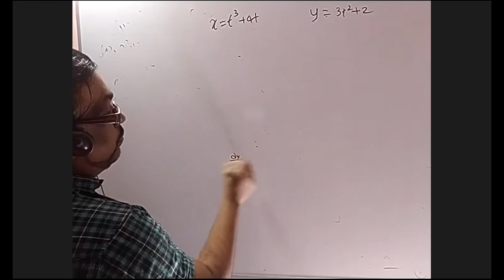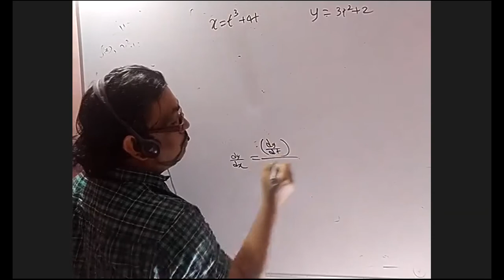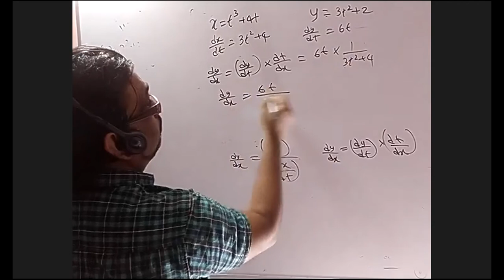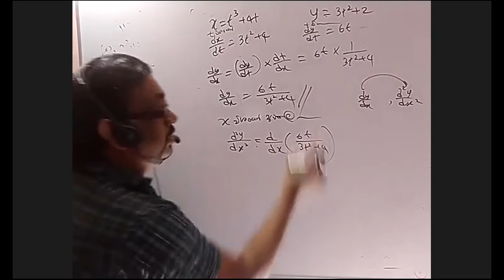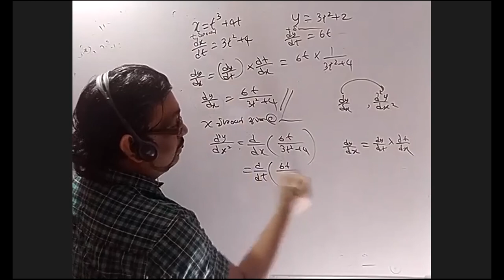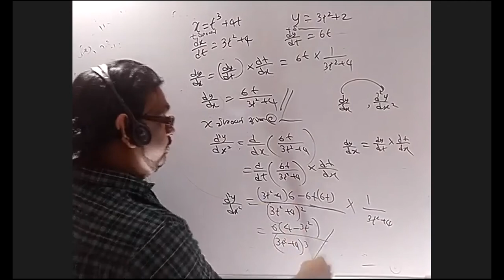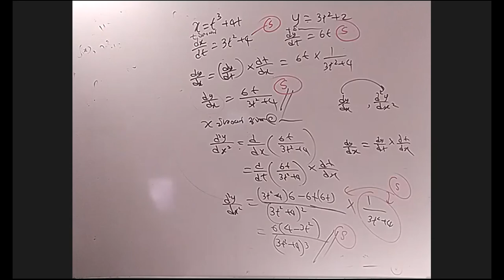2022 model paper 03 question 05 discussion SURANGA DELPAGODA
COMBINED MATHS#2022#SURANGA DELPAGODA#